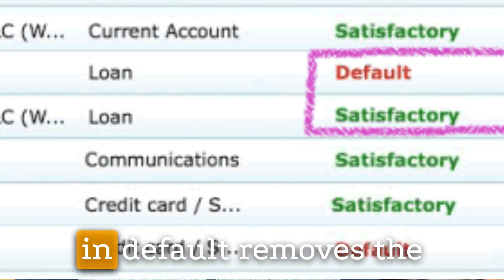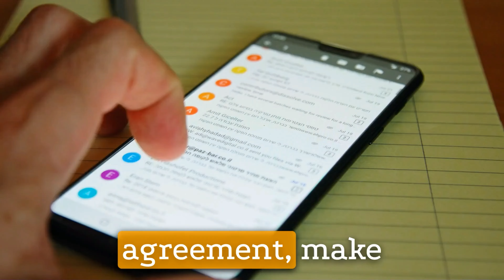Pay Off Small Debts In Default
Peter Waitzman
Founder CEO

R05XMQRXRZP0JXQG